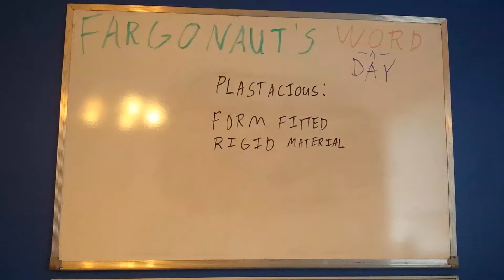Plastacious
Form fitted rigid material.